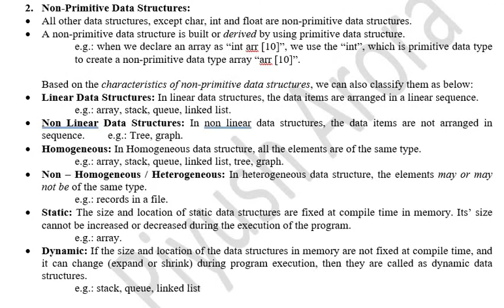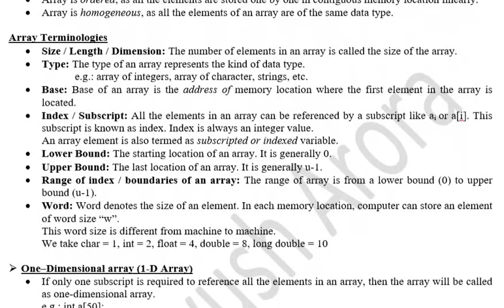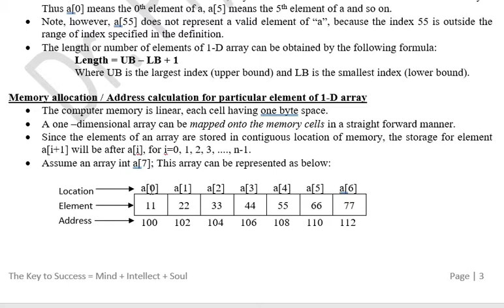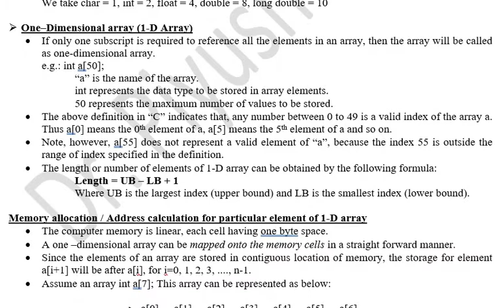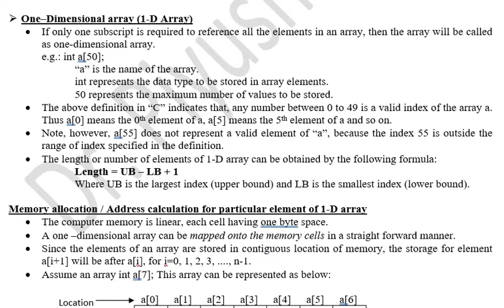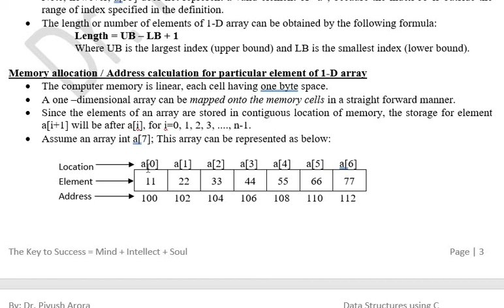SYBCA Sem 3 Data Structure Chapter 1 2 1 One D Array Introduction, Memory allocation